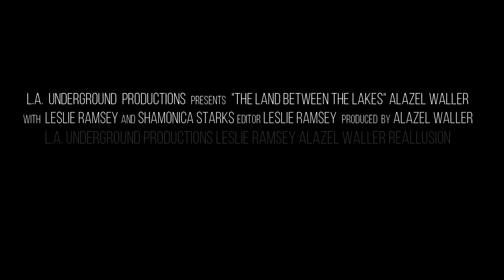The Land Between The Lakes | Official Teaser | Amazon Prime (2021)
A newly promoted detective (Alan Wesley) tries to solve a mysterious case that leads him to a small town, but is he more involved in the case than what he thinks? Knowing the lands dark history (Bryan Harjo) tags along, but will his Native American ancestors help him solve this case, or will it put a wedge between their friendship?